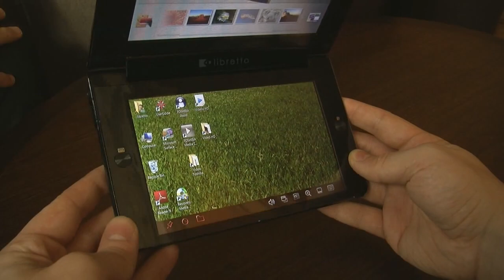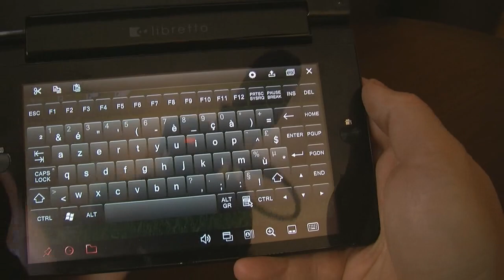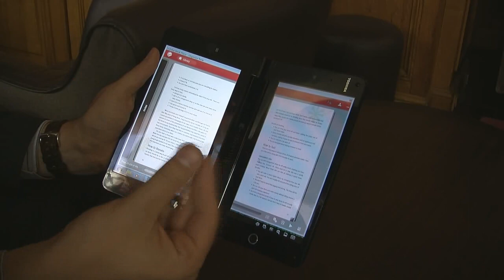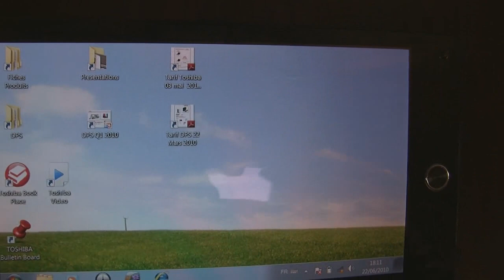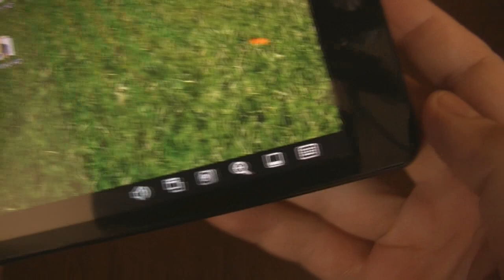Toshiba Libretto W100 : Prise en main d'un prototype.